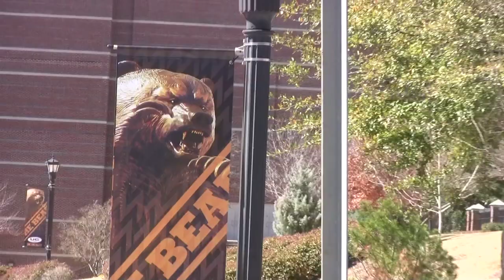Bear on the Move